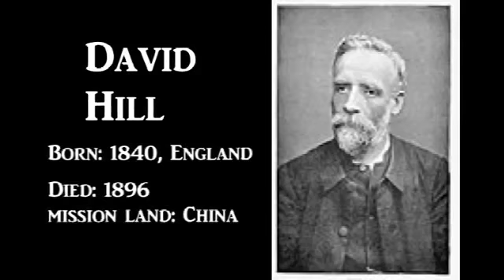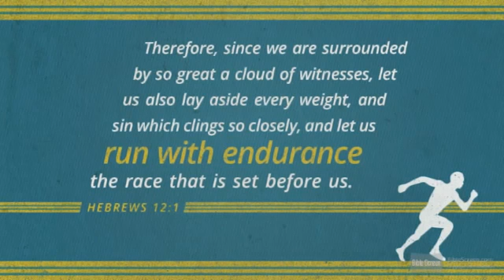95.Daivid Hill - Missionary to China Short Biographaphy tamil | Tamil Christhavan